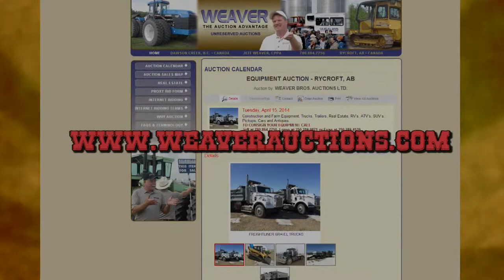Weaver Auction -April 15th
Check out what is on offer at the Weaver Auction on April 15th in Ryecroft, Alberta.